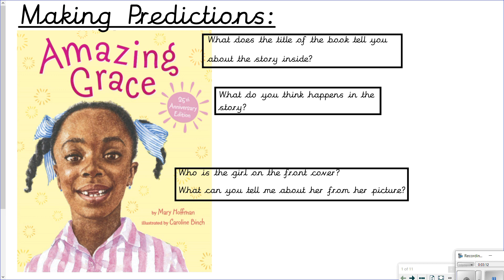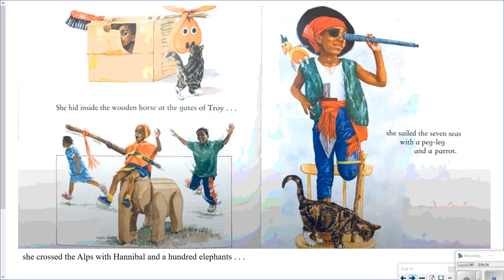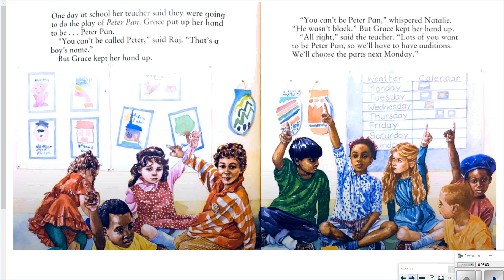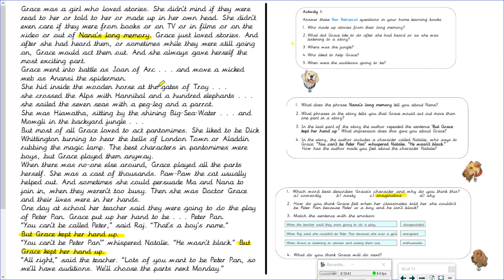Y3 Reading - Amazing Grace